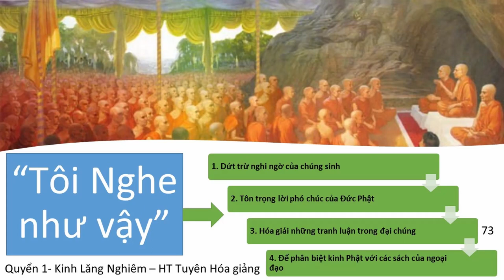Tại sao mở đầu kinh văn thường là Tôi Nghe Như Vậy | HT Tuyên Hóa giảng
Trích Kinh Lăng Nghiêm Quyển 1 - HT Truyên Hóa giảng - 07
Khai Thị | Bốn điều Ngài A Nan Hỏi Phật | Quyển 4 Bài 26 | Hòa Thượng Tuyên Hóa Giảng